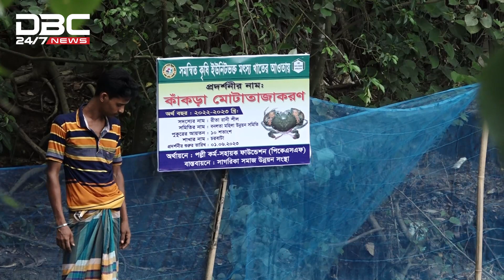দেশের উন্নয়নে কাঁকড়ার অবদান বাড়ছে | DBC NEWS Special